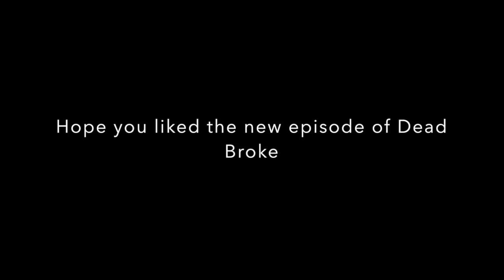Dead Broke- TORTURE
The Grey Man is going more insane every day and soon he might not have a cure.